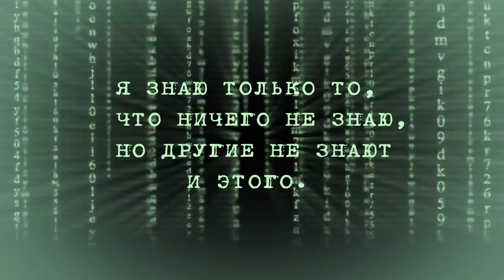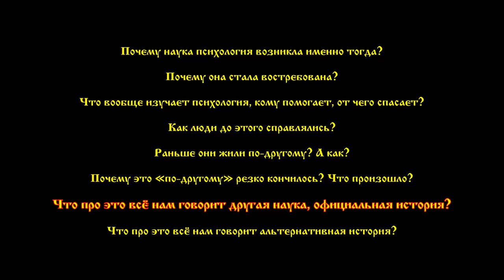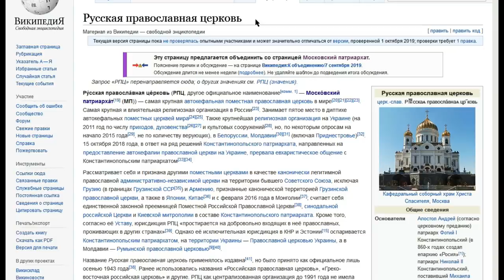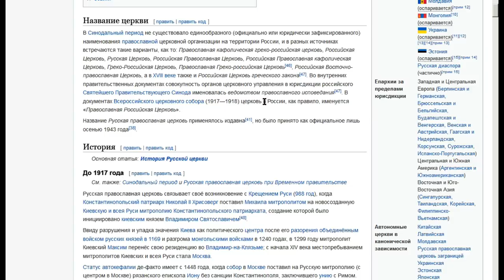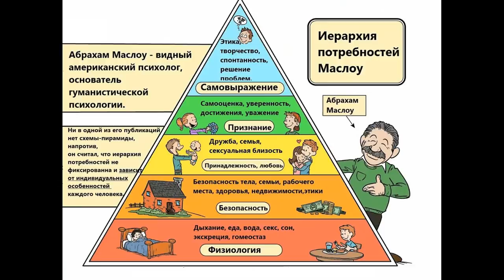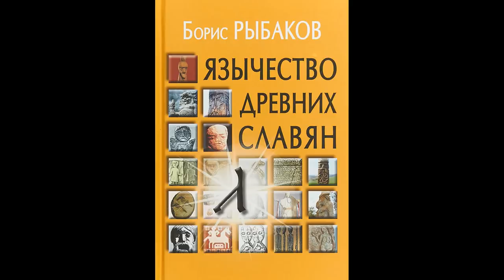Психология, и ядерная война 19-го века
Психология – это наука о психике и психических явлениях. Слово «психология» в переводе с древнегреческого означает «наука о душе» (psyche – «душа», logos – «понятие», «учение»). В научном употреблении термин «психология» появился впервые в 16 веке. Правда с момента появления и за 300 лет, данная наука не произвела не существенных открытий, ни не дала миру великих учёных.
И вот вдруг, активное, и я бы даже сказал взрывное развитие, психология получила именно во второй половине 19-го века.
Каковы причины начала бурного развития именно в конце 19 века, такой интересной и нужной науки, как психология? Сегодня я постараюсь ответить на этот и такие, возникшие у меня вопросы, как:
1. Почему наука психология возникла именно тогда?
2.Почему она стала востребована?
3. Что вообще изучает психология, кому помогает, от чего спасает?
4. Как люди до этого справлялись?
5. Раньше они жили по-другому? А как?
6. Почему это «по-другому» резко кончилось? Что произошло?
7. Что про это всё нам говорит другая наука, официальная история?
8. Что про это всё нам говорит альтернативная история?